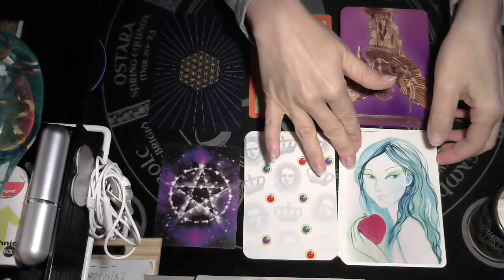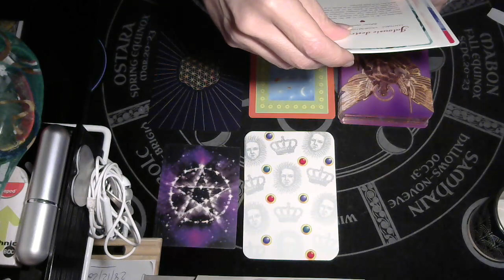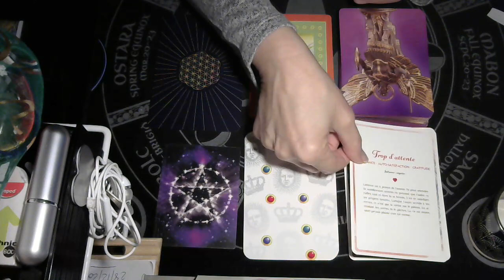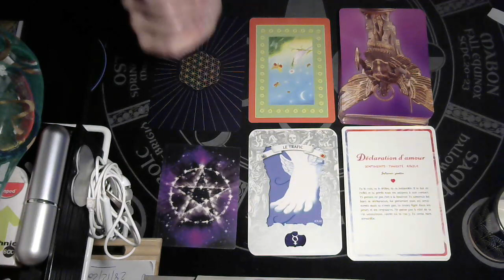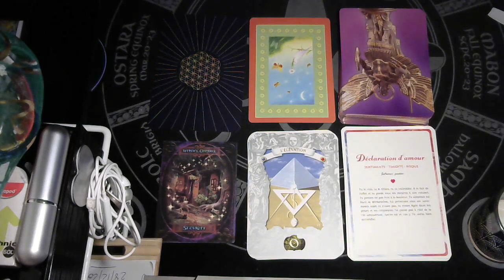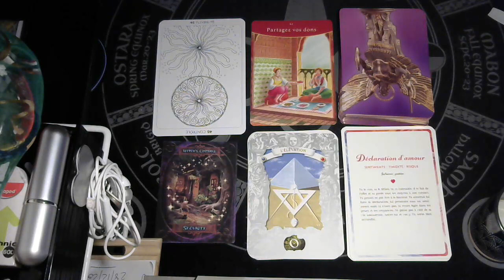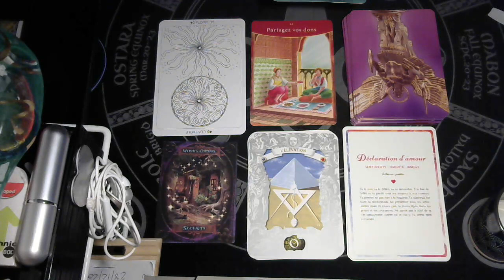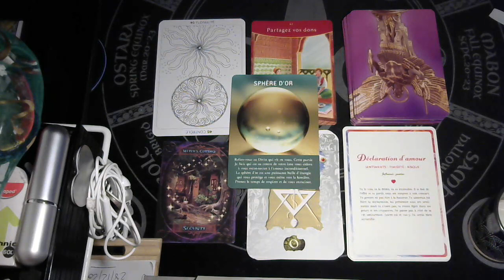LES ENERGIES DE CE JOUR SAMEDI 11 JANVIER 2020